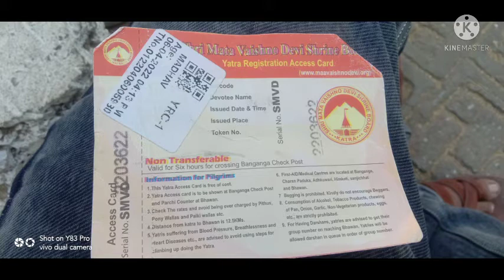vansh Kumar madhav